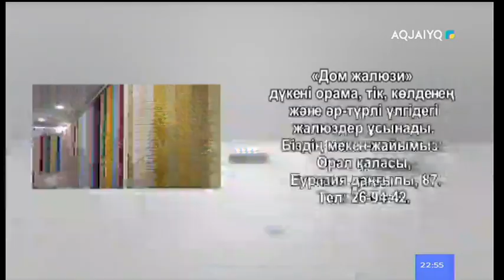ТВ маркет (Aqjaiyq, 29.03.2020)